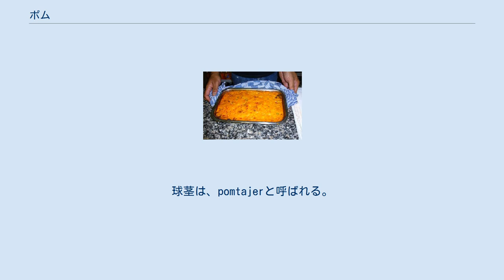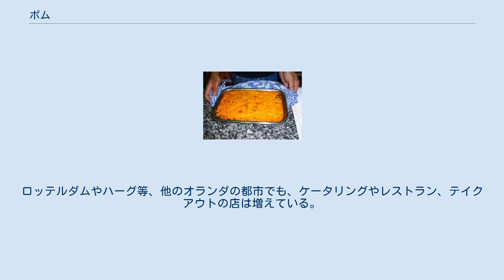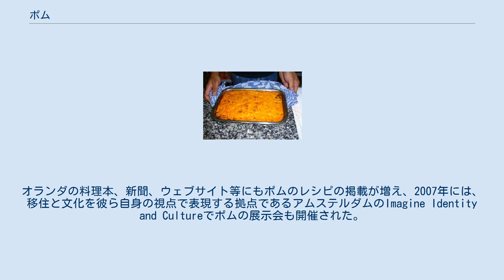ポム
ポム(Pom)は、現地では"pomtajer"と呼ばれるアメリカサトイモの根を用いたスリナムのオーブン料理である。
 スリナム及びオランダのスリナム人コミュニティでは、ポムは最も人気のある祭の料理である。
 スリナム人コミュニティでは、ポムはしばしばクレオール料理やユダヤ料理が起源であると言われる。
ポルトガル系ユダヤ人のプランテーションのオーナーにより、「ポルトガルのジャガイモ」("pomme de terre")のオーブン料理として持ち込まれた。
ジャガイモはスリナムでは育たないので、代替品が用いられた。
ポムは、鶏肉、柑橘類の果汁、アメリカサトイモの3つの食材を組み合わせて作る。
アメリカサトイモのみが土着のものであり、全ての部分が食用可であるが、地下茎のみがポムの材料に用いられる。
球茎は、pomtajerと呼ばれる。
 ポムについての最初の記載は、1914年から1917年に出版されたEncyclopedie van Nederlandsch West-Indieであり、この料理を「茎が地上で育っている植物の根をすりおろして苦い橙の汁で処理し、その後、鶏肉または魚とともにパイにする。この料理はポムとして知られている」としている。
 基本的な作り方は、ソテーした鶏肉を、生のまますりおろしたアメリカサトイモの2層で挟み、柑橘類の果汁と、油、マーガリン、タマネギ、トマト、食塩、コショウ、ナツメグから作ったソースと混ぜ、きつね色になるまでオーブンで焼く。
 アムステルダムだけで、スリナム料理を提供する施設が120以上ある。
ロッテルダムやハーグ等、他のオランダの都市でも、ケータリングやレストラン、テイクアウトの店は増えている。
 多くの施設では、ポムをロールパンに乗せた“broodje pom”も提供している。
“broodje pom”は特に、最近急速に人気を拡大しており、オランダ料理のメニューにも登場し始めている。
オランダの料理本、新聞、ウェブサイト等にもポムのレシピの掲載が増え、2007年には、移住と文化を彼ら自身の視点で表現する拠点であるアムステルダムのImagine Identity and Cultureでポムの展示会も開催された。